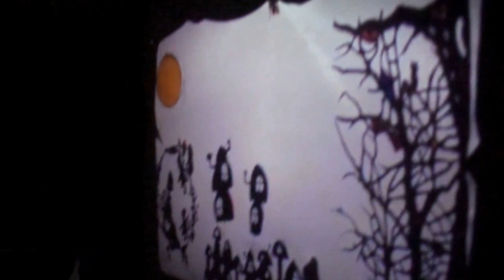Song of the Woods and Lantern Show - Cannon Hilll Peoples Park - Nov 2014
Short 8 min video created by Peoples Park Films, of show produced by Layla Tutt, with Ark Tindal School, Old Print Workshops, Tiger Skins of Sunlight and music of Phloxx of Pink by and for the community of Balsall Heath. Coming together November 2014 in the Cannon Hill Birmingham People's Park.